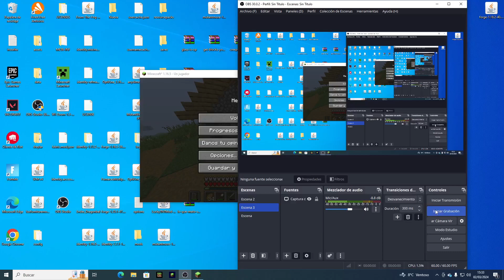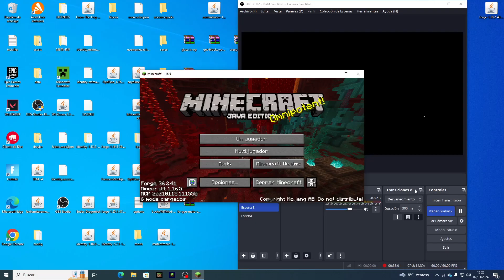SOBREVIVI 100 DIAS EN MINECRAFT HARDCORE SIENDO UN CAMBIAFORMAS TEMPORADA 2 PARTE #3 JAVA #134